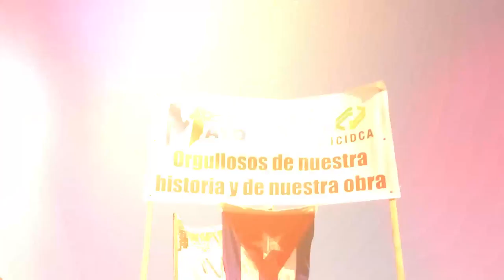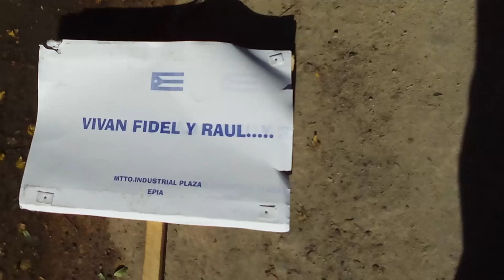Evolución Revolucionaria1ro de mayo 2016